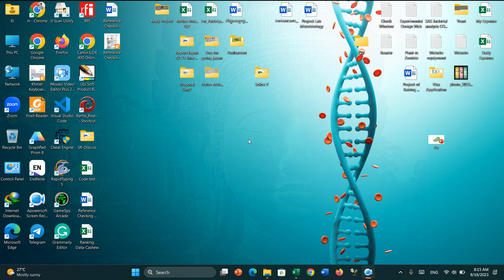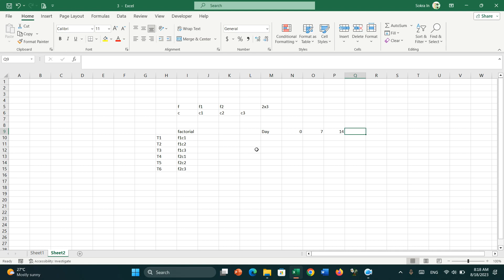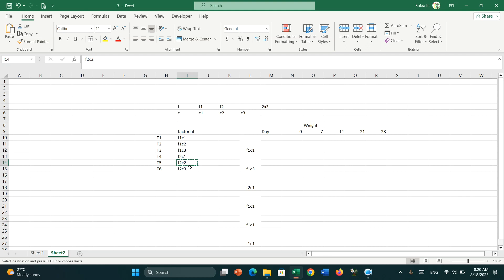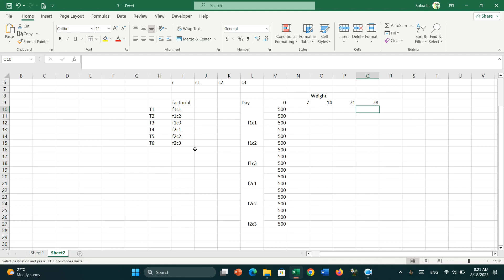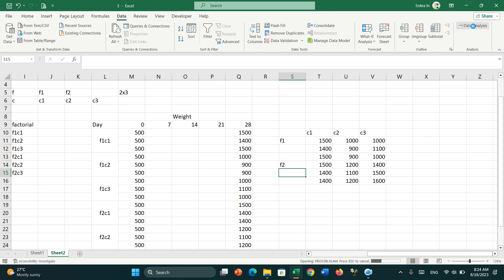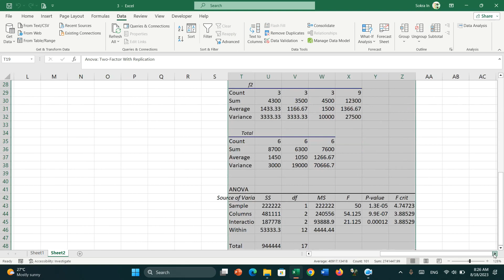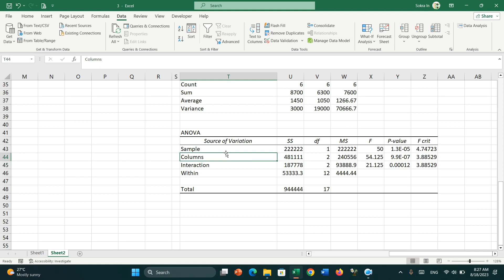ការវិភាគទិន្នន័យ 2 Ways ANOVA ដោយប្រើប្រាស់កម្មវិធី Excel | 2 ways ANOVA by Excel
អរគុណសម្រាប់ការគាំទ្រ
Software: Movavi Video Editor Plus 2022